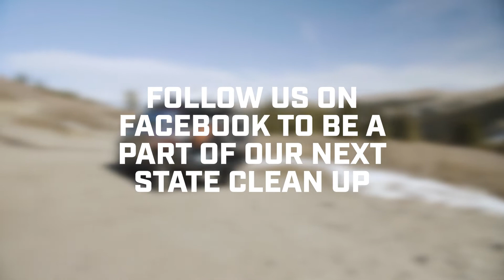T4RX 2020 Trail Clean Up, JOIN US!